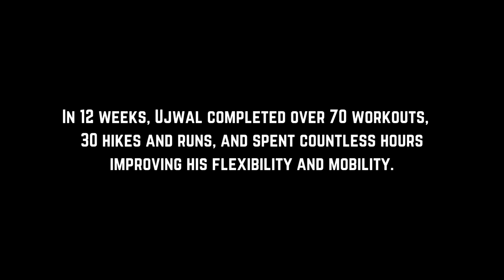Kilimanjaro Summit!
After 12 weeks of training, Outdoor Adventure Training Athlete, Ujwal Setlur, reaches the 19,308' summit of Mount Kilimanjaro!